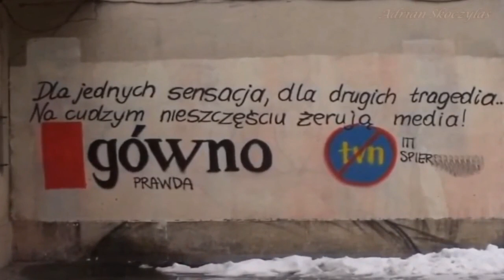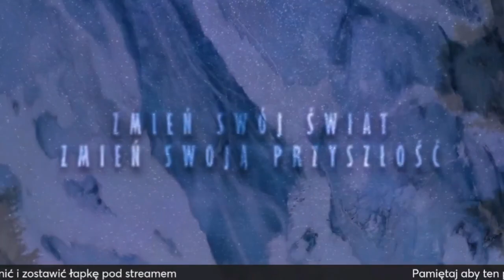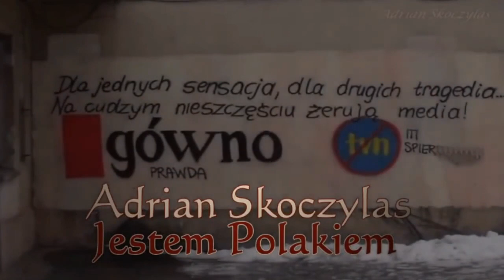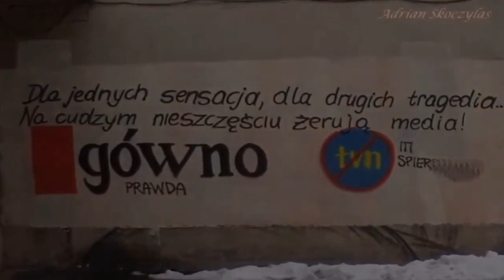Czarno na białym - Szach-mat pseudo-antysystemowcy!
Bogdan Morkisz na kanale "Siewcy Prawdy" w programie Czarno na białym pt. "Szach-mat pseudo-antysystemowcy!"

Jeśli podoba Ci się, co robimy i treści, jakie dla Ciebie publikujemy, weprzyj nas. Twórcy nośników danych, projektowi należącego do twojego czasu, wyjątkowych gości oraz materiałów. Bez waszej pomocy po prostu przestaniemy.

Z Polski:
Monika Tyszczak
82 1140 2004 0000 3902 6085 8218

Znicy zagranica:
Monika Tyszczak
PL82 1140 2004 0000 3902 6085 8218
Numer BIC: BREXPLPWMBK

Dziękujemy jednocześnie za dotychczasową pomoc.

Dźingle:
Produkcja: Studio 61 Adam "Hansik" Kłos
Tekst: Autor nieznany / Monika Klein
Wykonanie: Ala Boncol